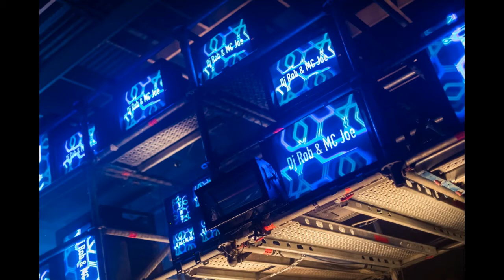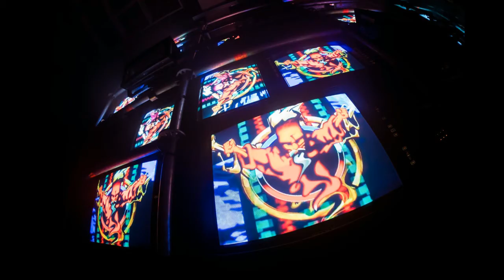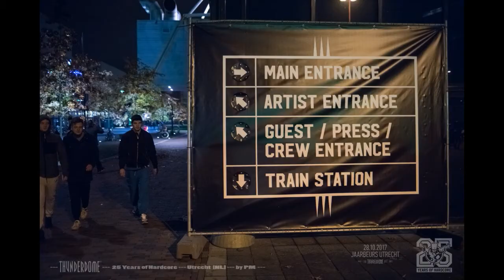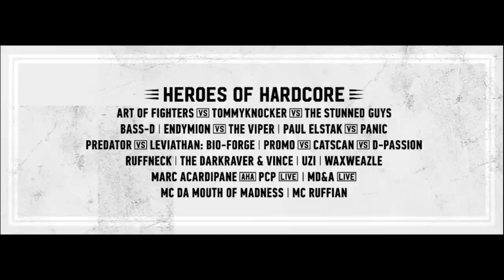Dr. Peacock Live at Thunderdome 25 Years of Hardcore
This was a true celebration of 25 Years of Hardcore. Celebrated by the best crowd in the f**king world.

HARDCORE WILL NEVER DIE!